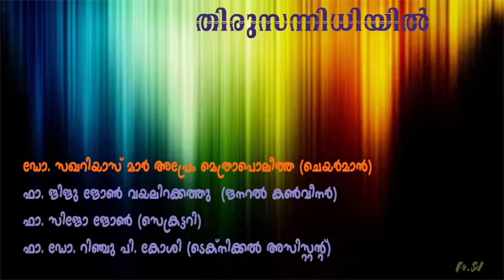Bible Study|1Corinthians|Part 3|Thirusannidhiyil| Adoor-Kadampanadu Diocese ||Fr. Jerin John,Adoor